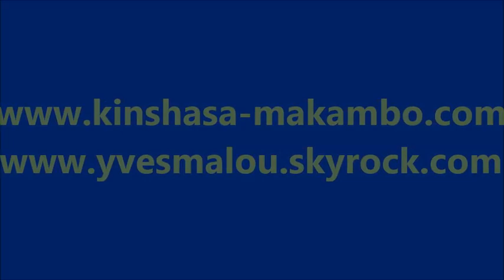DIOMI NDONGALA A L'HOPITAL. SA FEMME SE PLAINT.